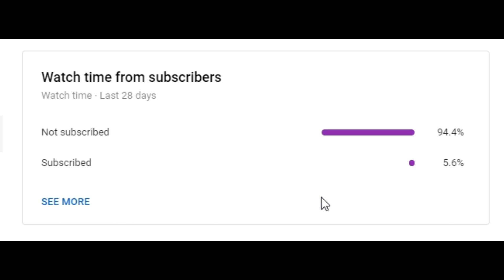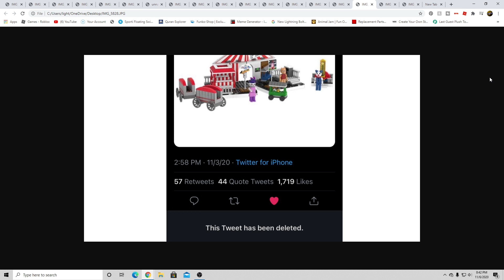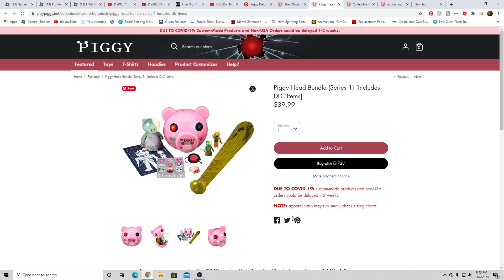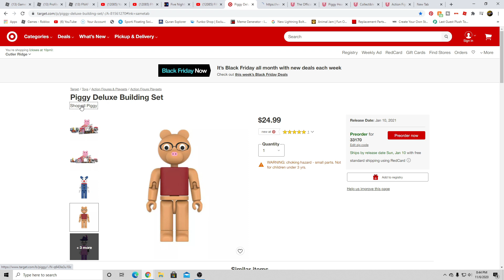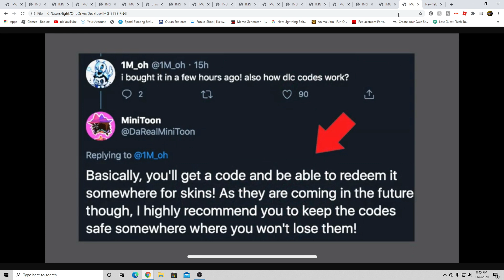All New Piggy Toys That Are Coming Soon And Some Are Out Now!!!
First I will like to say that the the big zombie pig plush photo and the Twitter tweet is from Lily & Gia’s Channel so please go subscribe to her she is amazing and I did not mean to not Credit her

Hey guys! I hope you enjoyed today's video, give a LIKE👍 if you want to see more of me playing Piggy.

And This Is The Piggy Deluxe Building Set